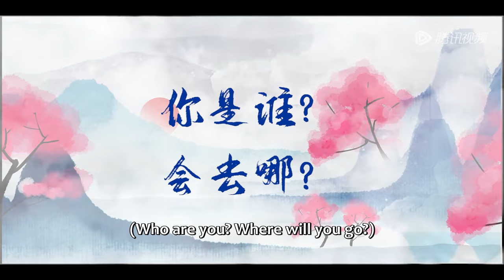Trailer | My love, I'm willing to take the poison you give to me | [My Bug, My Castellan 城主大人请试毒]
【Synopsis】A cooking goddess enters the game world to fix a bug that turns out to be the handsome castellan. In order to restore the game program’s code, she has to try all sorts of tricks to poison the castellan a hundred times. But the more she tries to kill him, the more she realizes that she has fallen in love with the man. What should she do now?
【Starring】Wang Xuan, Jin Zixuan, Tong Jiahao, Zhao Lanju